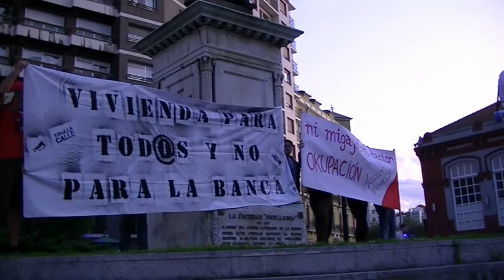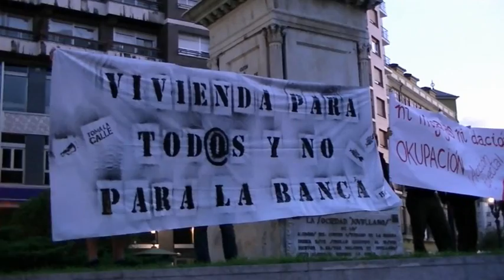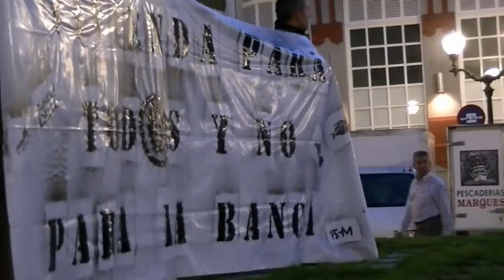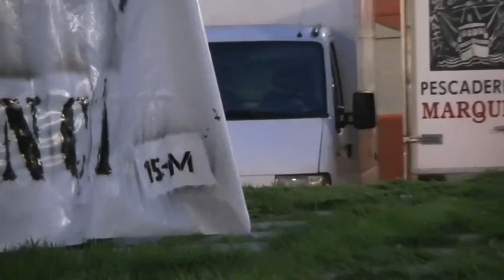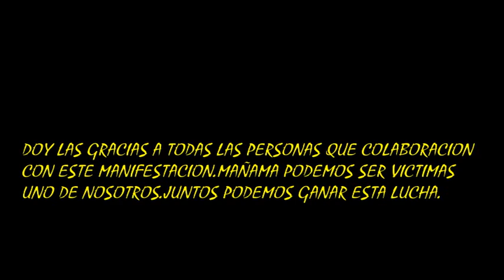25-9-2011 MANIFESTACION CONTRA LOS DESAHUCIOS GIJON 3º PARTE